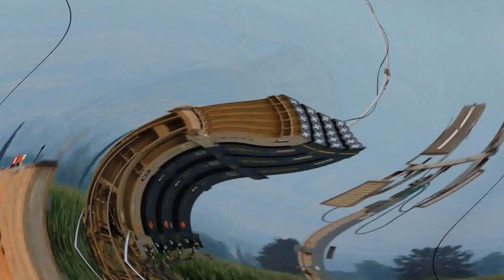IRON BEAM: How Israel Could Use Lasers To Kill Iran's Missiles in a War.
Iran’s bold summer campaign against U.S. allies and interests in the Persian Gulf-- including military support for Houthi rebels and an alleged drone strike against Saudi Arabia--has alarmed Jerusalem to the prospect of an imminent Israel-Iran conflict, shining a critical spotlight on the core pillar of Israel’s defensive deterrent against Iran: its anti-air systems.

The operational and logistical flaws in the Israeli Defense Forces’ (IDF) technically impressive, but expensive and unwieldy four-tiered missile defense shield have reignited Israeli interest in laser technology.

Contrary to popular belief, the concept of energy-based weaponry is neither novel nor futuristic. The Israelis have been evaluating a project along these lines since the early 2000’s, when a laser missile defense system was proposed as an alternative to the Iron Dome short-range air defense system. The Dome eventually won out, with the Israeli Defense Ministry concluding that laser technology had not yet matured into a cost-effective and operationally sound investment.

But Israeli defense firm Rafael Advanced Defense Systems resumed R&D work on a laser-based missile defense prototype in 2009. Rafael Systems unveiled an early concept model, named the Iron Beam high-energy laser (HEL), at the 2014 Singapore Air Show. That system employed dual multi-kilowatt solid-state lasers, compatible with any radar and capable of being mounted on a wide range of vehicles. Sources differ on precise details, but Iron Beam is currently thought to have a maximum effective range of up to seven kilometers and is reportedly capable of destroying missiles, unmanned aerial vehicles (UAV’s), or mortar shells around four seconds after the twin high-energy fiber-optic lasers make contact with their target.

The National Interest previously outlined two major problems facing the Iron Dome: poor cost-efficiency and vulnerability to swarm tactics. If it performs roughly as projected, Iron Beam has the potential to eliminate the first problem outright while greatly mitigating the other. When accounting for the price of the Tamir interceptor missile as well as all the redundancies designed into the system to minimize failure rates, every Iron Dome interception costs around $100,000 to $150,000. By stark comparison, Israeli defense commentator Zvi Shor told Defense IQ that every Iron Beam shot will clock in at a mere $2,000; another Israeli defense industry source called Iron Beam’s interception costs “almost negligible.”